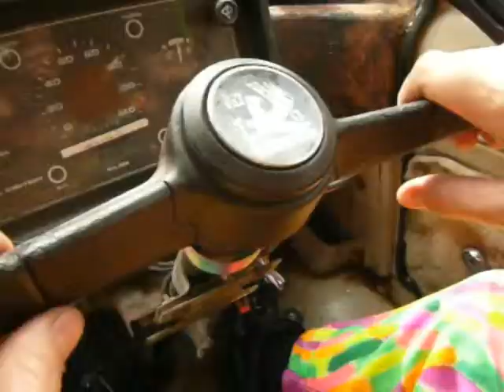The Beddie's Last Trip.mpg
21st April 2010
From West Footscray to Rankin Springs, through a portal to a torrent of sadness, joy, love and the eternal Now.
 After 19 years with Jules & Pauli, the Beddie has travelled to a new land where It sits on red earth with two dead trees as sentinels in a grove of young black cypresses.
We will never forget you, Beddie!
Music by Albert Ayler 'Our Prayer' from "Live at Greenwich Village", 1967.